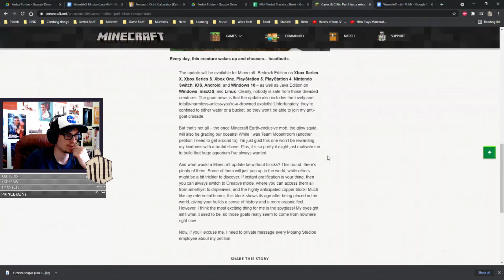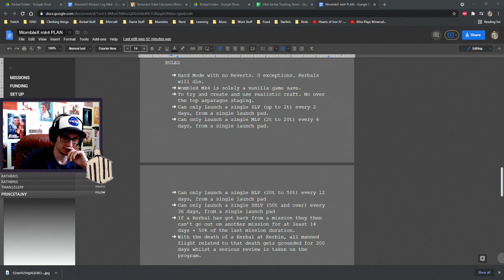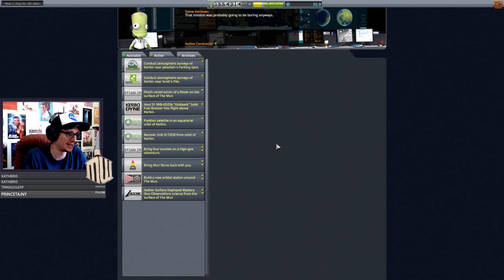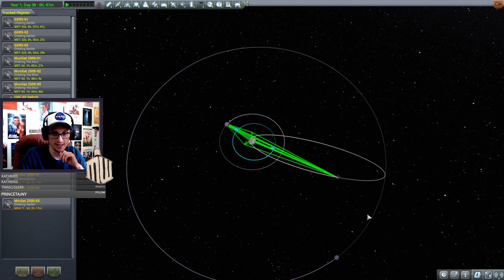WombleX Mk4 - p36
from the live stream broadcast on the 01/06/21